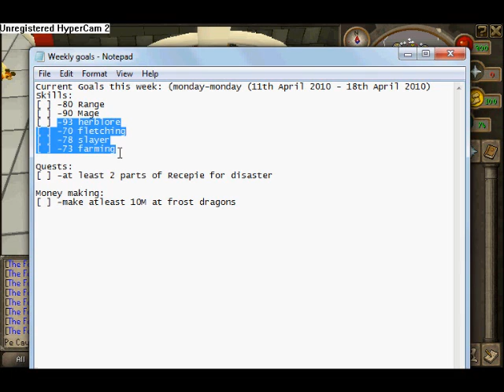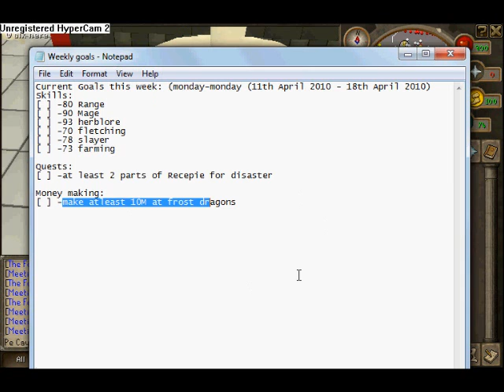Runescape | Pe Cays new clan | + Weekly Goals!??!!?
nothing too hard/stupid like get 99 farming next week